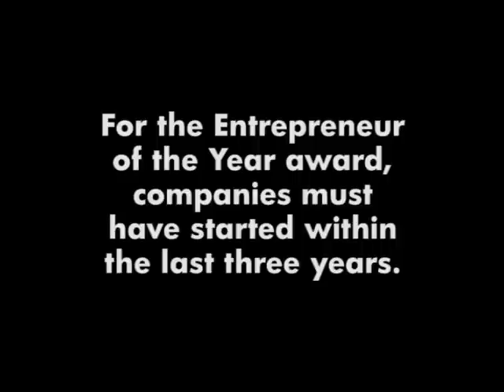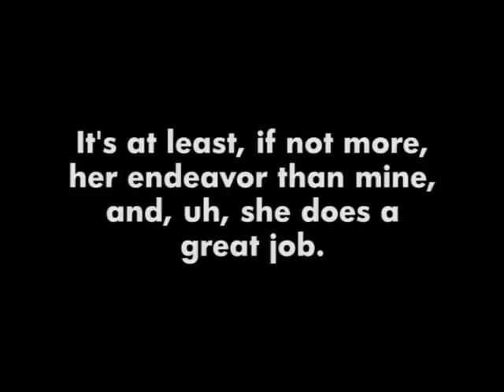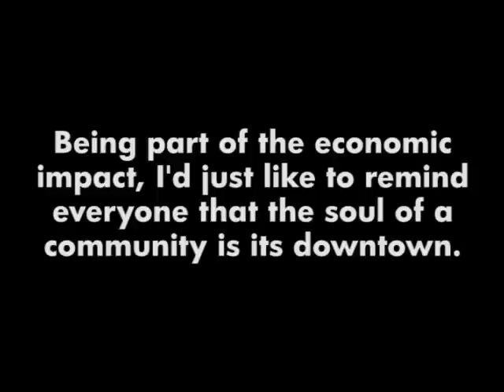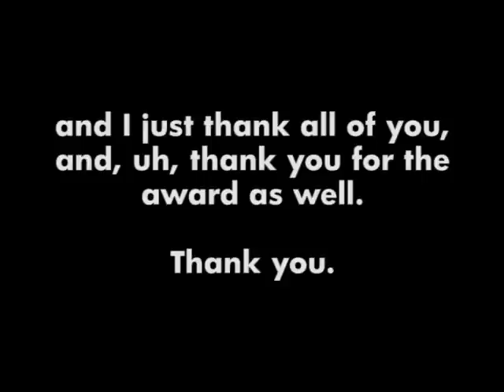Dan's acceptance speech for Entrepreneur of the Year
Dan Chilton's acceptance speech for the Springfield Business Journal's Entrepreneur of the Year award. July 26, 2007